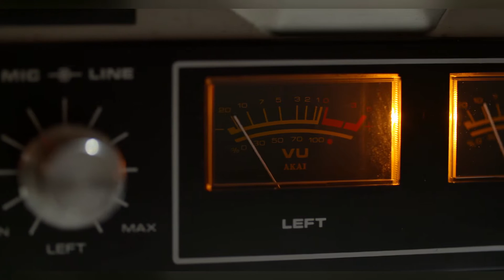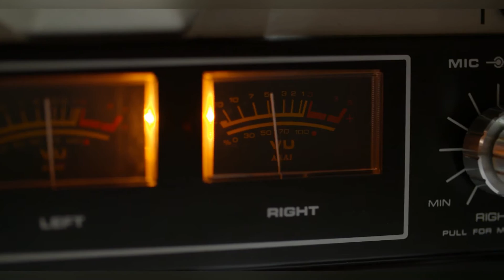Shot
Made for Month of Metal show @MetalHeadHippie